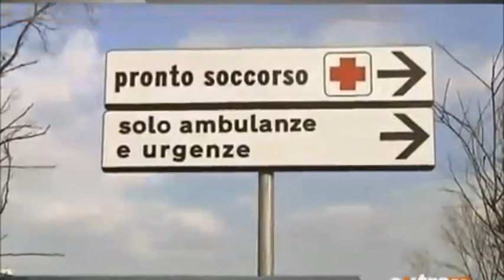INCIDENTE A1 MORTA DONNA ATENA LUCANA 22OTT